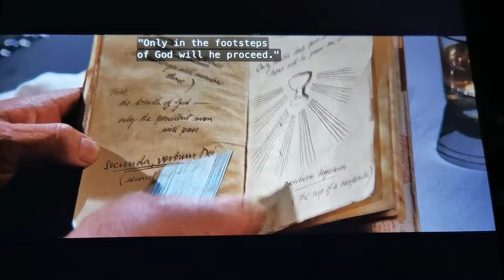Father-son conversation Indiana Jones and the Last Crusade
This is a scene from Indiana Jones and the Last Crusade from 1989 and is the part where Indy and his father talk about their past. Great father-son moment!